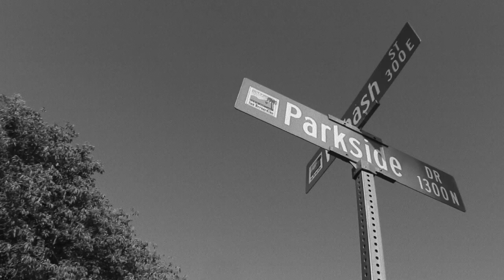Mobbin - Young Ceno (prod by Larry Jayy)[shot by. @stunnamuhfugga]